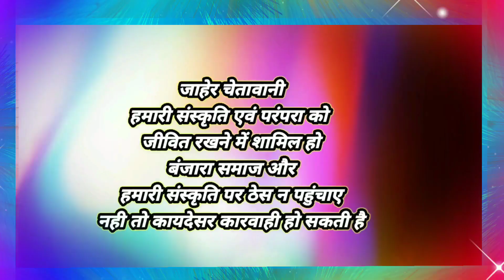भजन कीर्तन गुरु गोविंद गिरी महाराज जी के विचार धारा में शामिल